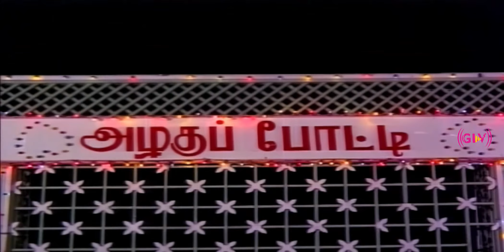குரலை மாத்தி நல்லா நடிக்கிறீங்க??? | Ravichandran, Vanisri, Nagesh | Nangu Suvargal movie part 4 .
Written by  : K. Balachander
Starring : Jaishankar, Ravichandran, Vanisri, Nagesh, Sowcar Janaki, Vijaya Lalitha, R. S. Manohar, Srividya
Release date : 6 February 1971
Country : India
Language : Tamil .